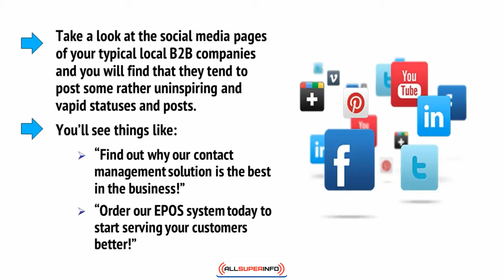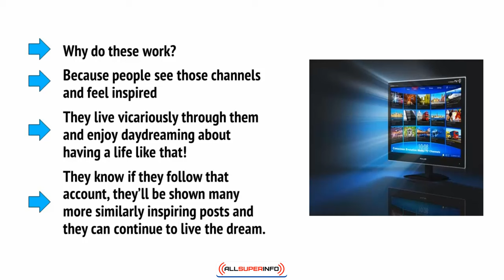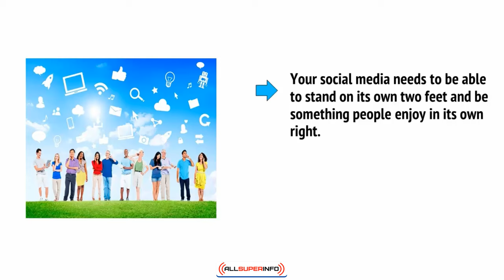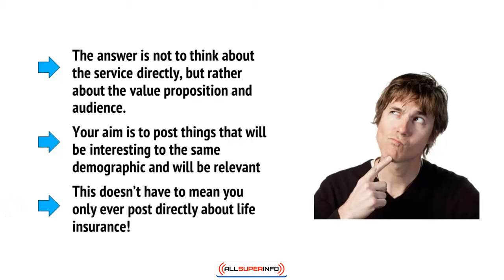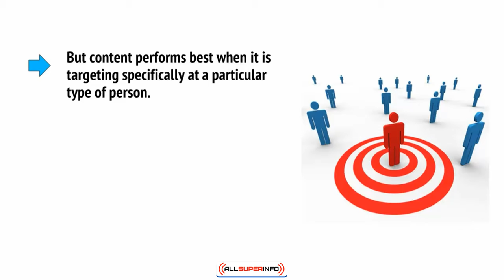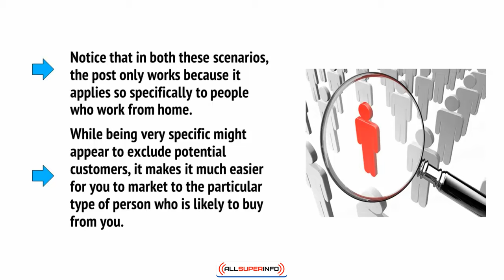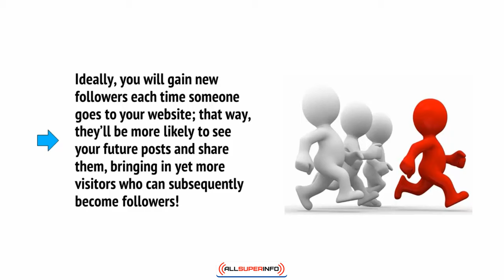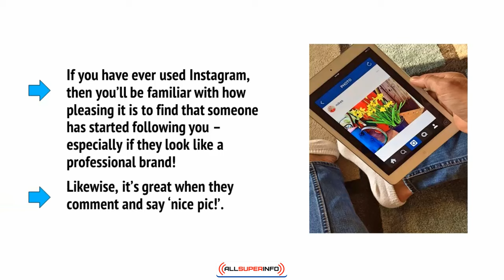4 A Basic Introduction to Social Media Marketing